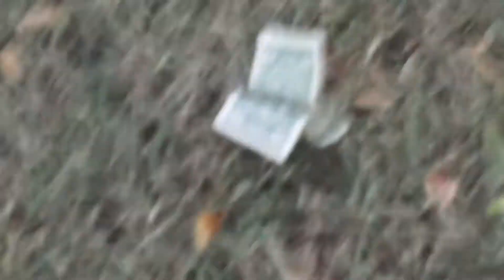"I Found Money!" - May 14-15, 2017 - Ex2L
Liki, Elisha, Erizae, & Eleiya

101 FINANCIAL- I’m an Instructor.

EBATES
How I get Cash back shopping online!!!